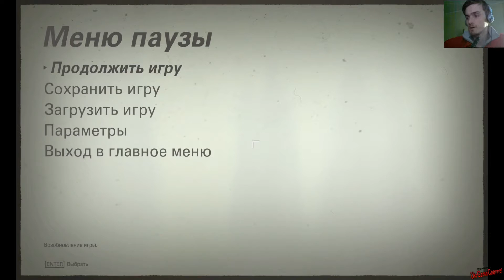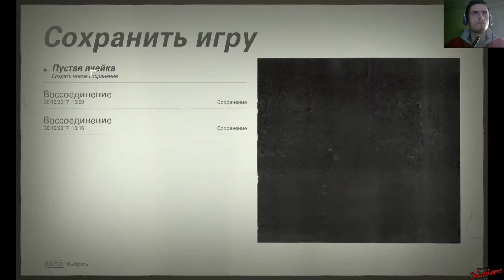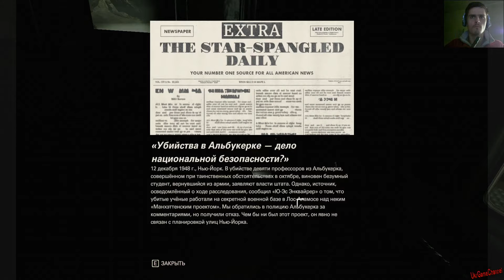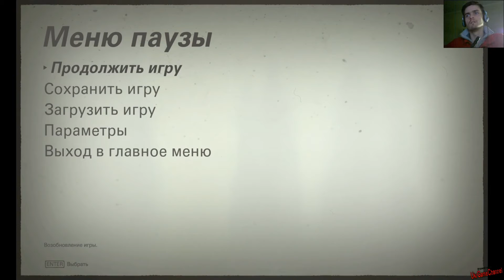Прохождение Wolfenstein 2: The New Colossus #5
Wolfenstein® II: The New Colossus™ — долгожданное продолжение Wolfenstein®: The New Order™, восторженно принятого критиками боевика с видом от первого лица от титулованной студии MachineGames.

Обзор Wolfenstein 2: The New Colossus